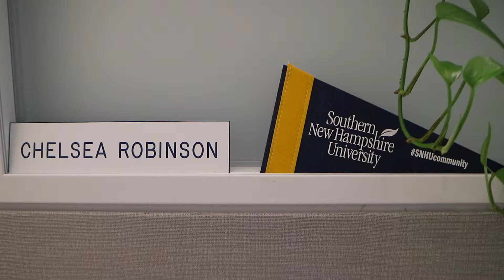Grad Assistantship Prepares SNHU Student for Career Success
Chelsea Robinson used her graduate assistantship at the Southern New Hampshire University Campus Marketing Department to explore careers in public relations, marketing and social media.